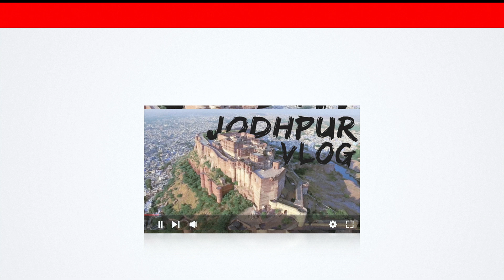Qutub Minar New Delhi - Exploring Qutub Minar - Qutub Minar Vlog - Delhi Tourism - Prince tater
The Qutb Minar, also spelled Qutub Minar and Qutab Minar, is a minaret and "victory tower" that forms part of the Qutb complex, which lies at the site of Delhi’s oldest fortified city, Lal Kot, founded by the Tomar Rajputs. It is a UNESCO World Heritage Site in the Mehrauli area of South Delhi, India.

Architectural style: Indo-Islamic architecture

Constructed by: Qutb ud-Din Aibak, Iltutmish, Firuz Shah Tughlaq, Sher Shah Suri, Sikandar Lodi

Qutub Minar is a minaret or a victory tower located in Qutub complex, a UNESCO World Heritage Site in Delhi's Mehrauli area. With the height of 72.5 metres (238 ft), Qutub Minar is the second tallest monument of Delhi. Its construction was started in 1192 by Qutb Ud-Din-Aibak, founder of Delhi Sultanate after he defeated the last Hindu Ruler of Delhi. He constructed the basement, after which the construction was taken over by his son-in-law and successor Iltutmish who constructed three additional stories. The fourth and fifth storeys were built by Firoz Shah Tuglak.